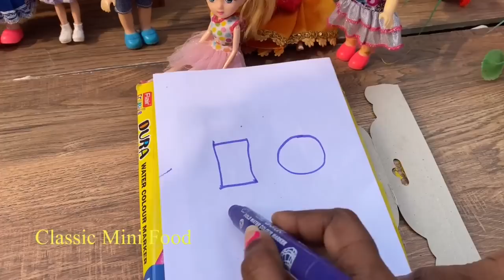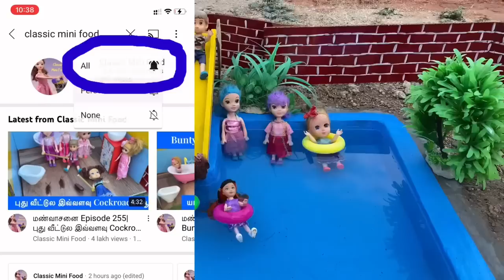Swimming pool build panalama?classicminifood